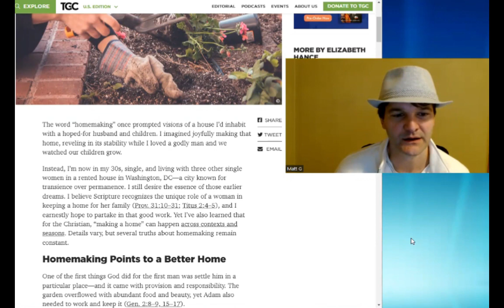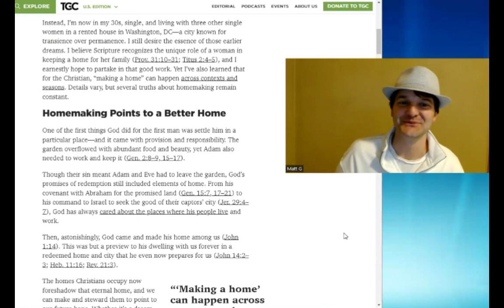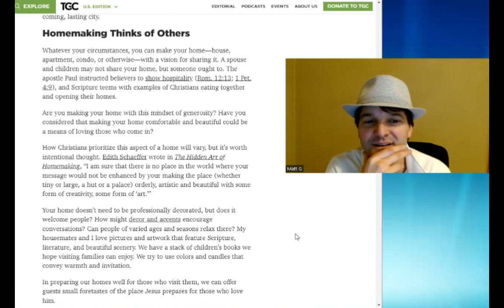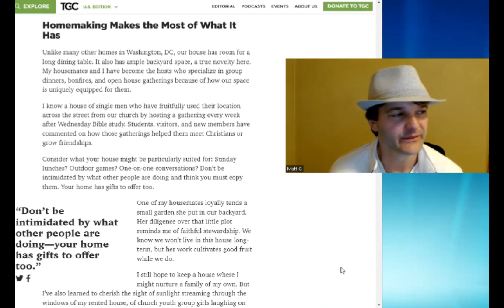TGC - Glorifying Singleness Yet Again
The Gospel Coalition website has another article talking about the homemaking as a single person. The Post Mil Man will opine.